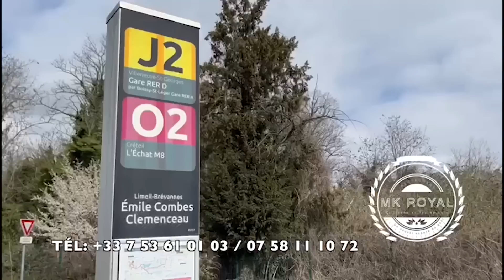SOLEIL WANGA : KOFFI LE REGRET DU CHOIX FALLY DANS LE QL, J'ASSURE ! FERRE DYNASTIE C'EST DÉJÀ FAIT